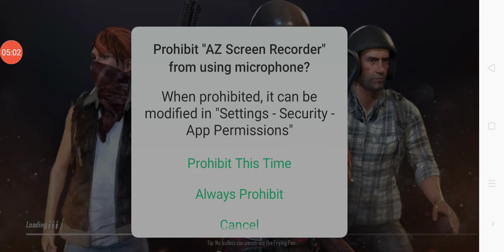PUBG MOBILE LITE 1 VS 4 Cluch gameplay